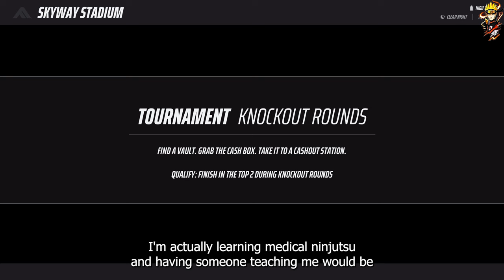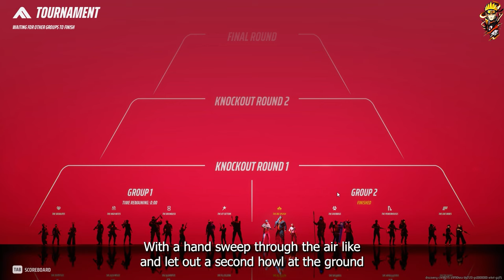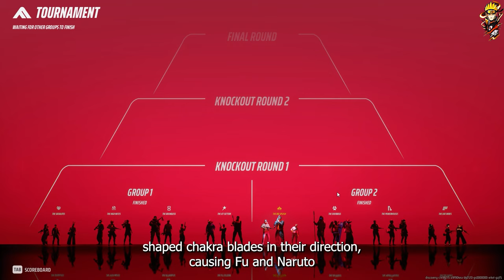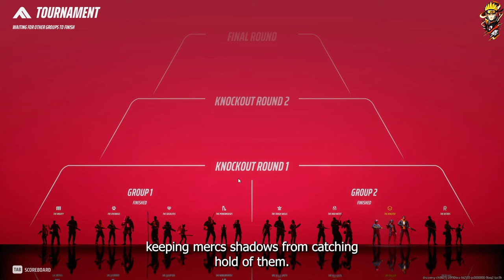What If Naruto Became Heir Of Duke Wolf || Awakening Of Duke Wolf Zen-Aku || Part 2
The Gameplay used in this video are my own from the game The Finals